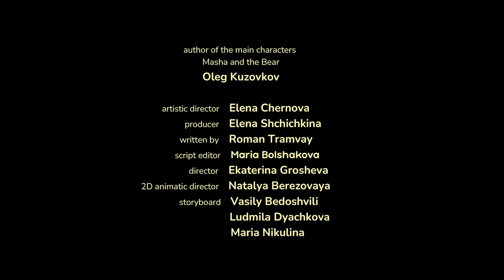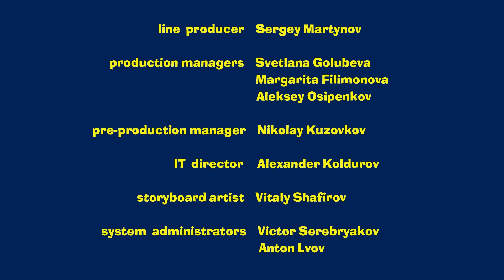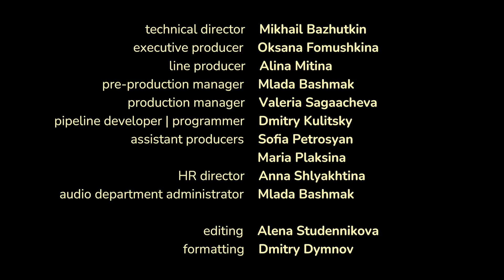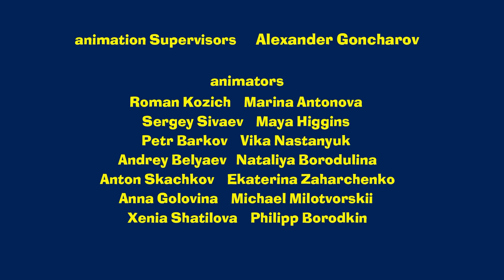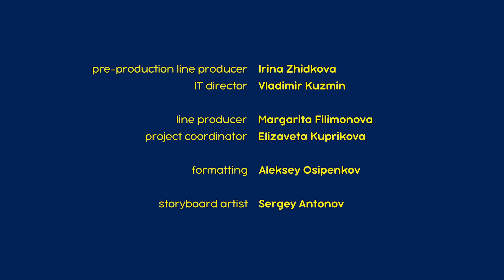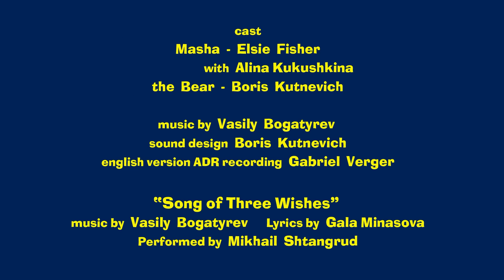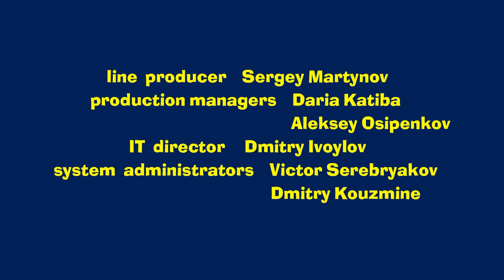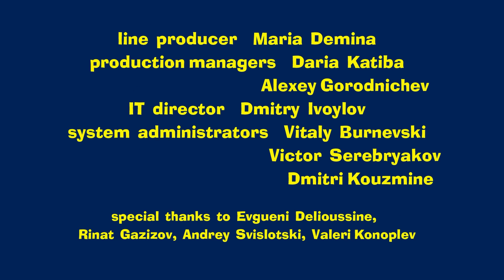Masha and the Bear 2024 🎬 NEW EPISODE! 🎬 Best cartoon collection 🐺 Cardboard savers ✂️📦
Masha and the Bear. 👉 Click on the link and watch all the new episodes!

🐺 Cardboard savers ✂️📦 (Episode 134)
🐺 The very fairy tale ✨ (Episode 54)
🐺 Get well soon! 😷 (Episode 16)
🐺 Lucky Charms 🤞🧿 (Episode 133)
🐺 One-Hit Wonder 🥁(Episode 29)
🐺 Awesome Blossoms 🌼🌻 (Episode 96)
🐺 Gone Fishing! 🎣 (Episode 8)
🐺 Watch out! 🎿 (Episode 14)
🐺 Picture Perfect ❄️🎨 (Episode 27)
🐺 How they met 👧🐻 (Episode 1)

Masha and the Bear animated series, produced by Animaccord, with kindness and comedy in its heart, follows the adventures of a mischievous little girl Masha and her caring friend, The Bear. Their friendship is a metaphor of how a child explores the world around, and her adult friend supports and cares about her in that journey. The cartoon became a hit for families around the globe, due to its smart ability to entertain and educate both children and adults on such timeless life values as real friendship, care, support, and freedom of creativity.

Η Μάσα και ο Αρκούδος. Όλα τα νέα επεισόδια εδώ
Masha dan Beruang. Semua Episode Baru
Маша та Ведмідь. Всі серії
Máša a Medvěd. Komplet celé epizody
Masha un de Beer. Alle afleveringen
Mascha und der Bär. Alle Folgen
Masha and The Bear. All episodes
Маша и Медведь. Все серии подряд
Masha y el Oso. Todas las series
Masha e o Urso. Todos os episódios
Masha e Orso. Tutti gli Episodi
Masha et Michka. Tous les épisodes
Masza i Niedźwiedź. Wszystkie odcinki
माशा एंड द बेयर. सभी एपसोड
Maşa İle Koca Ayı. Tüm Bölümler